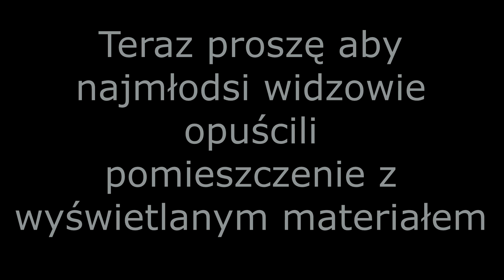Making Off vol.1 - za kulisami codzienności. Tylko dla dorosłych 18+ "Andrzeju nie denerwuj się..."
1.Andrzej: Kurwa mać! No zobacz co kurwa narobiliście.
2.Żołnierz: To ja tego nie zrobiłem.
3.Andrzej: A kto kierowcą kurwa jest?!
4.Żołnier: Mówiłem, że ja tego nie nie chcę ten!
5.Andrzej: A kto prowadził wóz?
6.Żołnierz: Chorąży, bo powiedział tak ja mówię...
7.Andrzej: A z jakiej racji kurwa dajecie wóz, ile razy tłumaczyłem, jest kierowcą kurwa Ty i żaden chuj nie ma bez mojej wiedzy dostawać.
8.Żołnierz: Panie chorąży ja powiedziałem tak "to Pan chorąży mi nie kazał nik nik nikomu dawać" a on wywalił...
9.Andrzej: Jak Cię wywalił? To trzeba było kurwa wziąć i przylecieć do mnie sisię nienieruszać! Jakim kurwa yyyyyyy?! Zobacz co narobiłeś! Wóz w konserwacji kurwa zobacz co narobiłeś po chuja się rwiesz kurwa nie Twoje!
10.Chorąży: Andrzeju nie denerwuj się. :D
11.Andrzej: Jak mam się nie denerwować?
12.Chorąży: Zaraz wyklepiemy.
13.Andrzej: Na pewno już nie wyklepiesz kurwa..
14.Chorąży: No to wyciągniemy z mojego wozu i damy Tobie.
15.Andrzej: Takiego błotnika już nie dostanę :D
16.Chorąży: No to kupimy szpraja i będziemy malować.
17.Andrzej: Ta szpraja... Czemu się kurwa rwiecie co nie wasze! Żaden żołnierz kurwa nie siedzi za was nie dowodzi i kurwa powiedziałem, że nie ma... Tłumaczyłem tysiąc razy, bo kurwa człowiek dba bardziej jak o żonę kurwa o ten sprzęt a kurwa przyjdzie od tego. Kurwa mać tłumaczę jest kierowca ten i ten żaden kurwa nie jeździ jakim prawem kurwa tyle razy wam tłumaczyłem!?